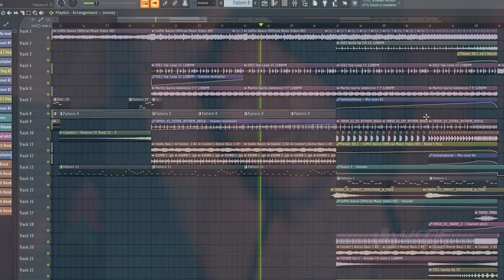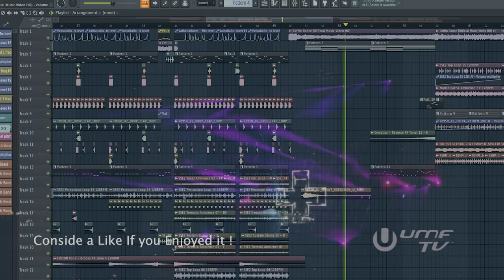INSANE STMPD RCRDS BASS HOUSE REMIX PROJECT LIKE BLINDERS//SETH HILLS | FLP Download!🔥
᛫ Synths:
-Serum

᛫ Third plugins you'll need to open the project file:
-Kickstart
-LFOTool